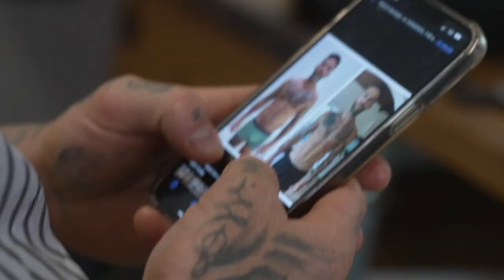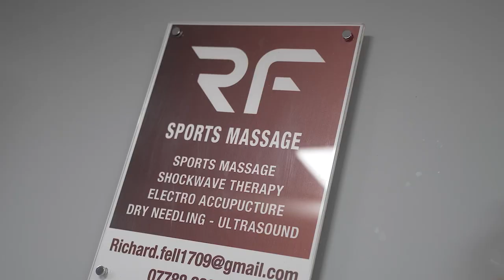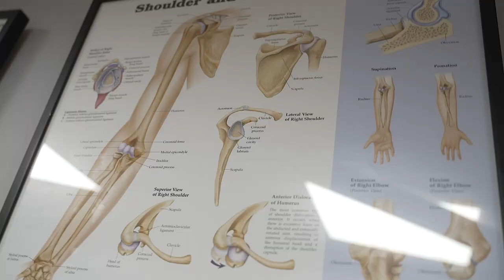HOW TO BLOW UP YOUR CHEST and DESTROY your videographer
a little day in the live of a coach, little education on training and destroying my videographer!